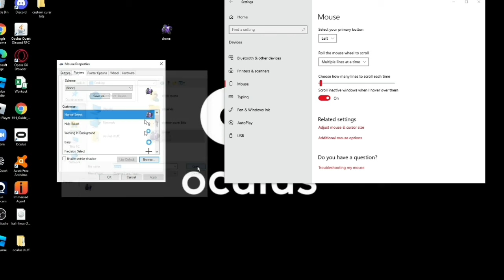Hyper Dash - custom drone cursor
how to get a custom hyper dash drone cursor